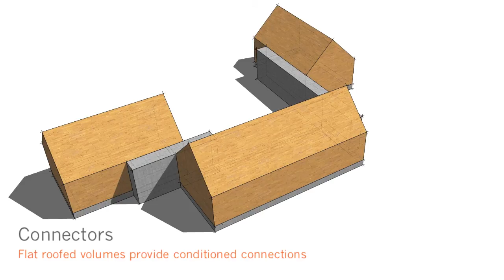Modern Farm Series - 30X40 Design Workshop - Architect Designed Floor Plan Packages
Our new series of modern home plans draws inspiration from the classic farmstead. Linked outbuildings were common in farms which were added to over time as the needs of the farm changed. Main houses were connected to barns with structures termed 'little houses' and 'back houses'. The buildings were each carefully positioned in the landscape and near each other so as to shelter against the local prevailing winds, to collect sunlight, and temper the climate surrounding their everyday chores.

Each pod in this series has a distinct function: living, sleeping, specialty and service pods. Each is connected with a flat roofed hallway element. Every pod is further subdivided using a basic set of cabinetry elements, some fixed and some are movable. The advantage this separation offers is two-fold. First, it promotes privacy and the feeling of a much larger footprint than the small structure actually consumes. Second, it allows each pod to be carefully sited and moved to adapt to different sites. Smaller modules allow for a more granular site response.